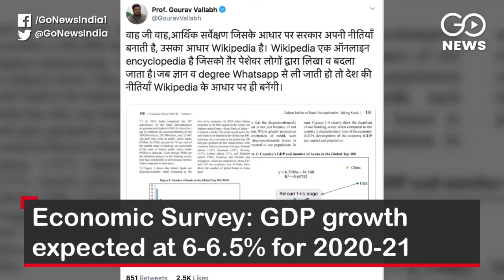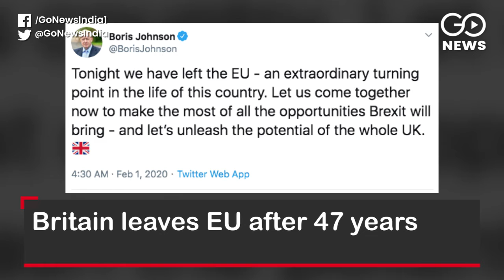Go Headlines: Top News Of The Hour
FM to present Union Budget 2020 in the Parliament; Day 49 of Shaheen Bagh protest; Coronavirus spreads to 25 countries. Death toll in China rises to 259;  Bank union strike enters second day; Bank union strike enters second day and more